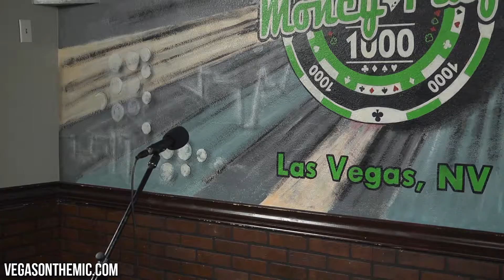OPEN MIC and NATIONAL TV Auditions - Las Vegas